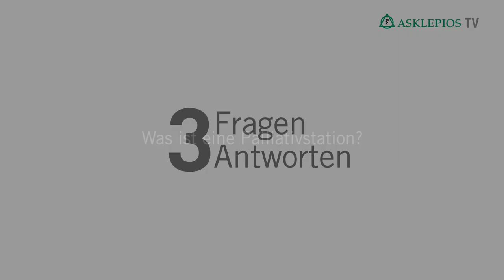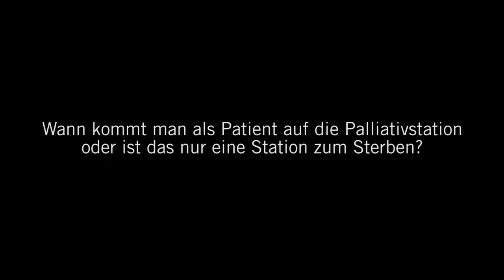Palliativmedizin: 3 Fragen 3 Antworten | Asklepios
Patienten mit einer unheilbaren Erkrankung und begrenzten Lebenserwartung kommen häufig auf eine Palliativstation. Auch wenn die Erkrankung nicht mehr geheilt werden kann, bietet die Palliativstation vielfältige Behandlungsoptionen, um den Zustand des Betroffenen zu verbessern und Beschwerden zu lindern. Dr. Markus Faust, Chefarzt der Palliativmedizin an der Asklepios Klinik St. Georg erklärt, was eine Palliativstation ist und welche Patienten auf diese Station kommen.